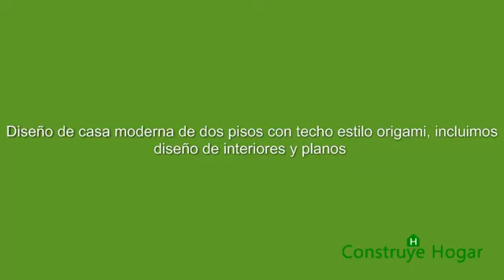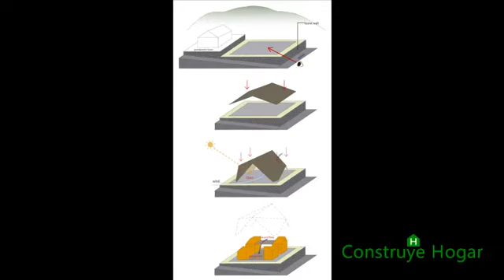Casa moderna de dos pisos con techo origami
Diseño de moderna casa de dos niveles con techo al estilo origami, decoración de interiores y fachada, las fotos en:

El diseño de la casa moderna de dos pisos que vamos a ver a continuación tiene una estructura de techo parecido a una coraza para protegerla del sol y el viento en las cuatro estaciones del año, revisaremos la fachada y los planos de la vivienda para ver el desarrollo y funcionamiento de todo el proyecto.